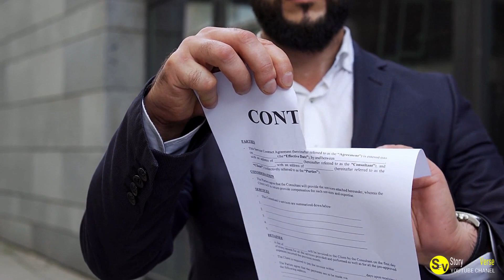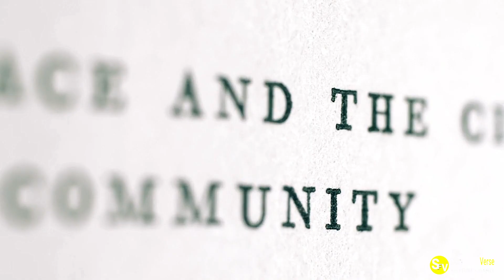A Kind Stranger Helped a Homeless Veteran and His Dog Living in a Jeep at Walmart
Watch the heartwarming story of a homeless veteran and his dog who found help and kindness from a stranger at Walmart. This inspiring video will remind you of the power of compassion and the impact a small act of kindness can have on someone's life.